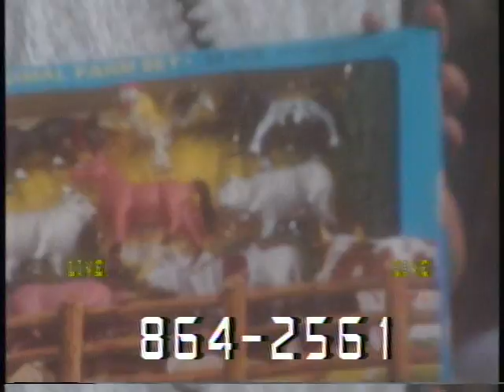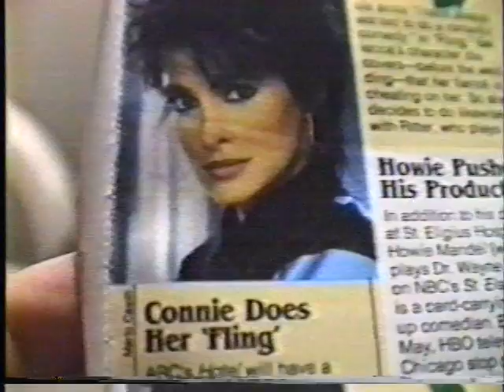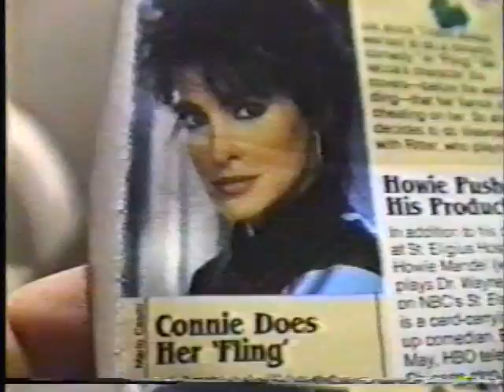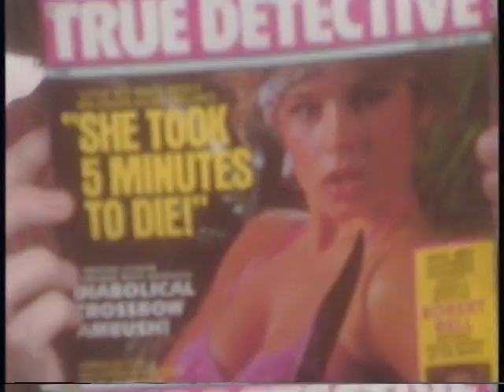MVTV 44 Another X MASS SPECIAL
LIVE: Madeleine as  Host; Gonzalo performs; Tornado weekend review; Gift Exchange; A shoplifter. VIDEO: Christmas video with George Kuchar and his mother; Susan and Susan holiday comedy act.